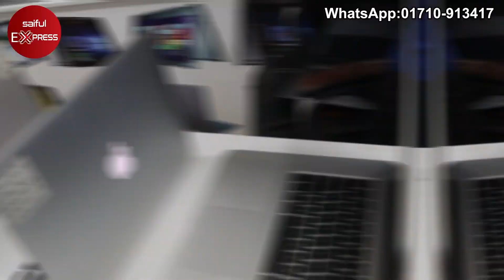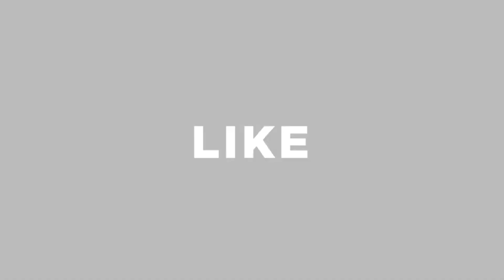বিদেশ থেকে আসা ফ্রেশ ল্যাপটপ অর্ধেক দামে পাবেন || used laptop price in bd 2021 || Saiful Express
Shop Address: IT BD Used Laptop Shop, Plot- 22
(2nd Floor), Samad Plaza, Road-1, Block- kha, Mirpur-10, Dhaka